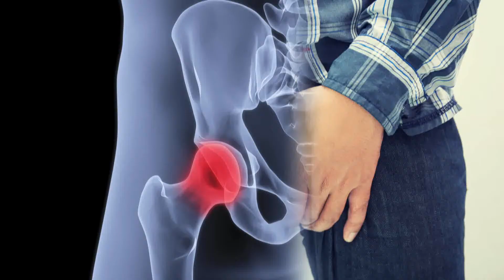Doç.Dr. Nevzat Selim Gökay - Kalça protezi ve ameliyatı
Sağlık sektöründe birbirinden önemli uzman doktorlarla beraber merak edilen bir çok sağlık konusunda bilinmeyenleri ele alan bir kanaldır. Ağız sağlığından kbb'ye, obeziteden genel cerrahiye, estetik cerrahiden kadın sağlığına ve daha bir çok hastalık ve tanı konularında dinamik içerik üretmektedir.